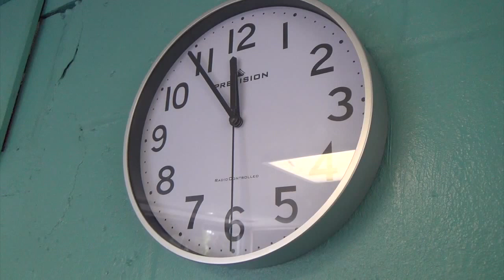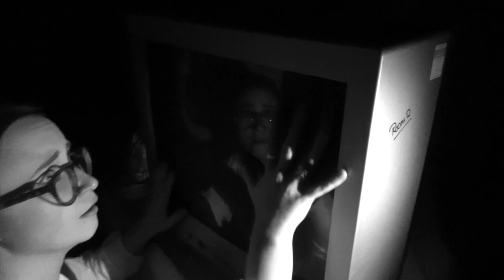Fullbrook Leavers 2016: Music Videos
Fullbrook School 6th Form leavers video 2016